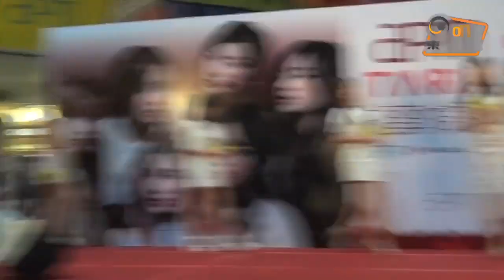T-ara無懼新沙士與粉絲攬攬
T-ara

韓國女團T-ara這天就出席
電視電影《甜蜜的誘惑》的
啟動儀式兼拍手會
由於韓國最近就爆發新沙士疫情
所以大會都特別準備了
口罩及消毒酒精給粉絲使用
壞事就別說了  說一說好事
T-ara一來到香港
當然要大Show廣東話啦
大家好  我是恩靜
多謝
大家好  我是慇晶
多謝
大家好  我是寶藍
大家好  我是居麗
大家好  我是孝敏
而她們真的很愛粉絲的
因為除了和他們合照、拍手之外
更加與粉絲抱抱
粉絲們就好啦  那麼幸福
你們拍手就拍了那麼久
粉絲看見你們可能會緊張到出手汗
而且也噴了清毒酒精
會不會覺得他們的手很濕呢
其實每個粉絲上台的時候
我們都很集中地望着他們
聽他們說話
所以都不覺得他們的手會濕
反而覺得他們的手很溫暖
今天和那麼多粉絲玩遊戲和拍手
我們都覺得很開心
但我們看到這裏還有很多層
很多其他的粉絲
不能近距離和他們接觸
還是覺得有些可惜
希望可以快點來香港做演唱會